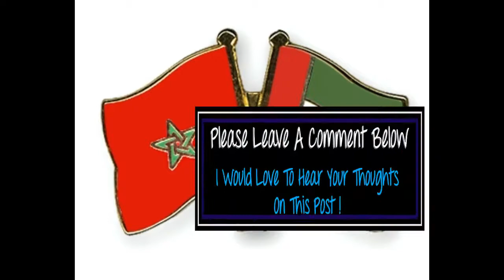Are you eligible for the immigration ? (U A E) هل أنت مؤهل للهجرة ؟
Fllow me on INSTAGRAM,TWITTER and like my FACEBOOk  page